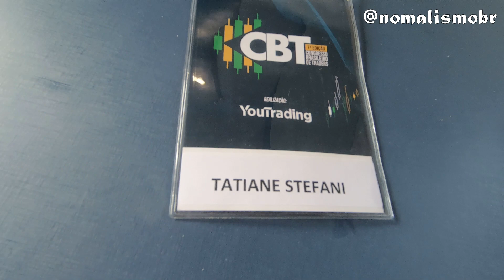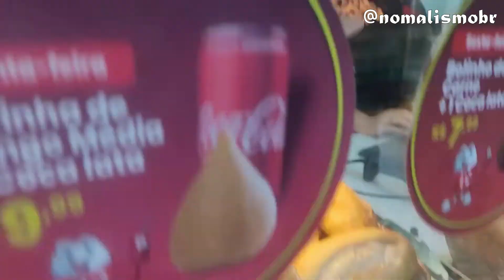ENFRENTANDO MINHA MAIOR DIFICULDADE NO MOTORHOME